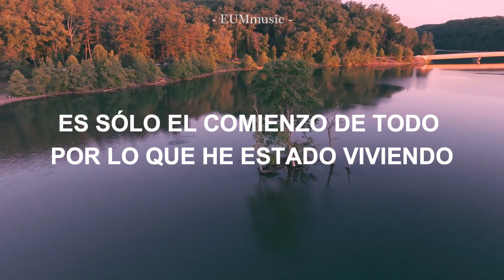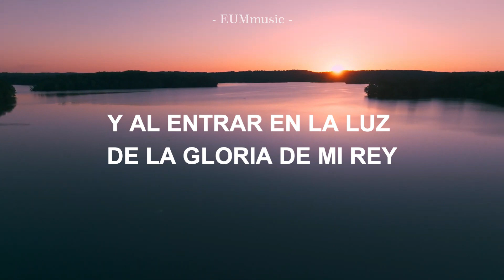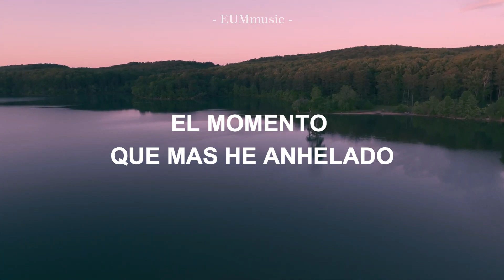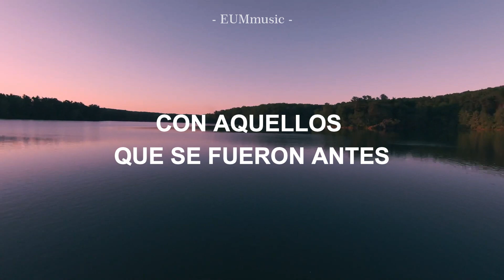Jeremy Camp - Heaven’s Shore (Forevermore) [Sub- Español]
Artista: Jeremy Camp
Cancion: Heaven’s Shore (Forevermore)

Si encuentras que algo no está traducido literamente es para darle un toque más lindo o congruente al español o para que se escuche mejor.

Apoyanos con tu LIKE  y COMPARTE de esa manera apoyas mucho al canal.
"NO SE OLVIDEN DEJAR SUS RECOMENDACIONES SOBRE ALGUNA CANCIÓN QUE DESEEN QUE SUBTITULE ABAJO EN LA CAJA DE COMENTARIOS"

SOBRE LOS VIDEOS
No tengo un horario específico para hacer y subir videos, lo hago cada que tengo tiempo, espero entiendan.